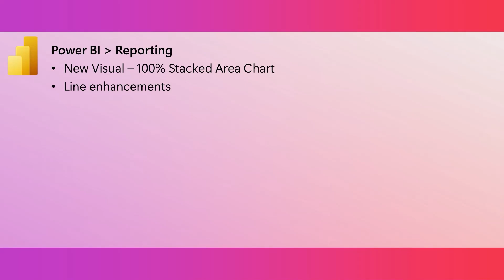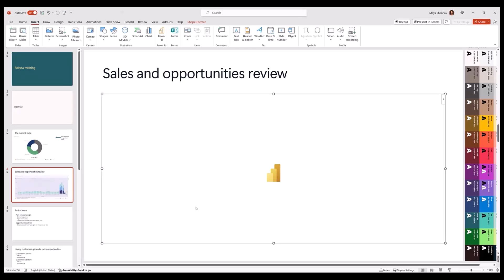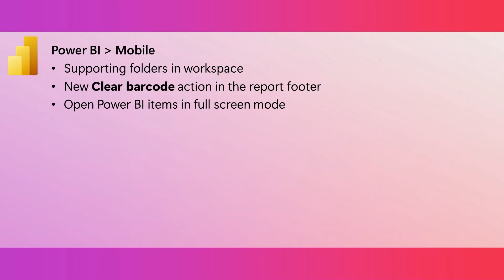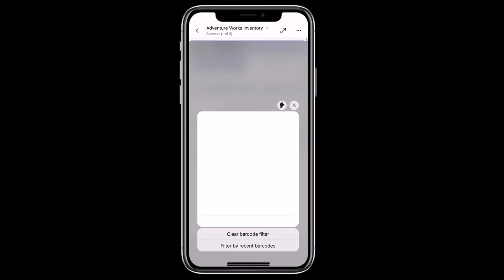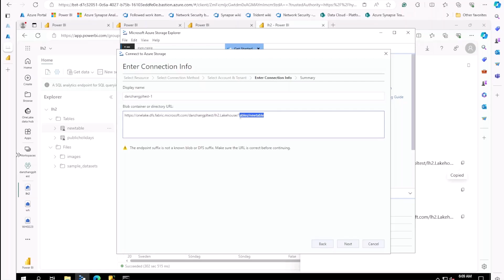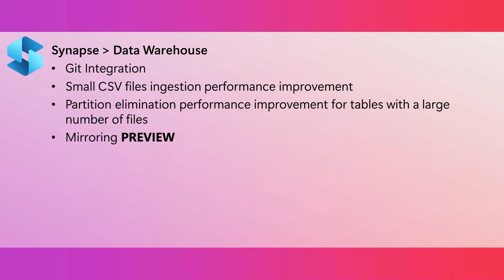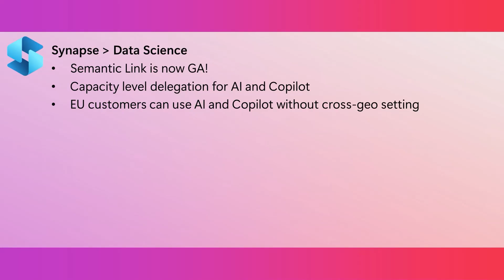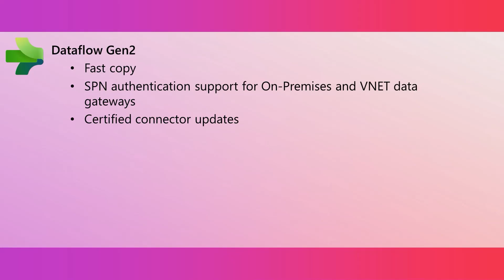Fabric Monthly Update - April 2024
Welcome to the April 2024 update.

We have a lot of great features this month including  Managed Private Endpoints for Microsoft Fabric, Optimistic Job Admission for Fabric Spark, new KQL Queryset Command bar and many more!

Sections
Reporting - 0:26
Service - 0:55
Mobile - 5:24
Visualizations - 8:46
Admin - 9:01
Data Warehouse - 12:52
Data Engineering - 13:55
Data Science - 15:45
Real-time Analytics - 16:55
Dataflow Gen2 - 18:43

Demos
Service - 2:17
Mobile - 6:53
Admin - 9:53